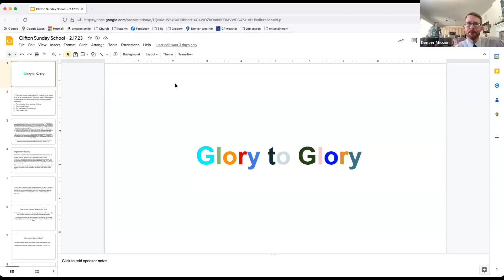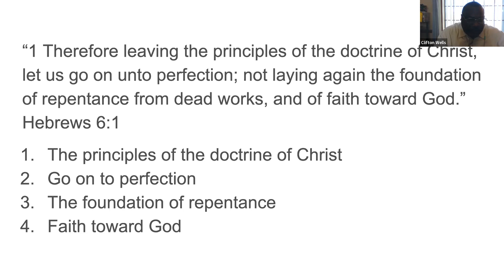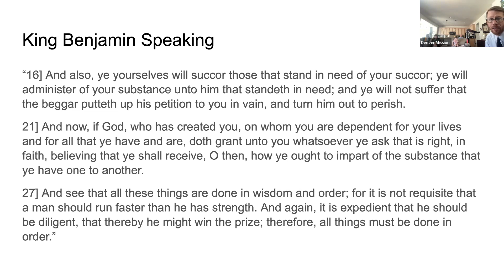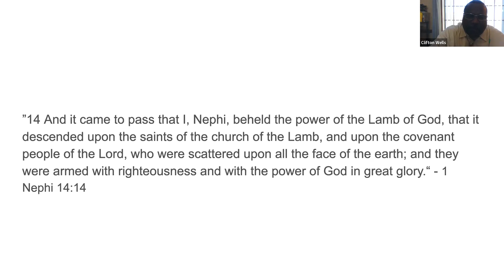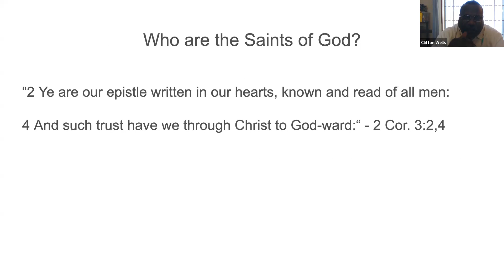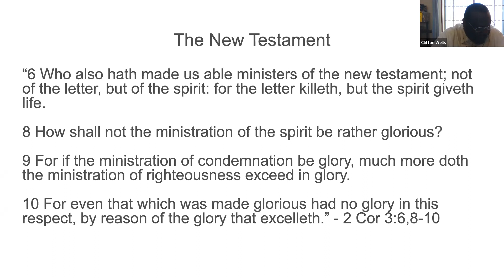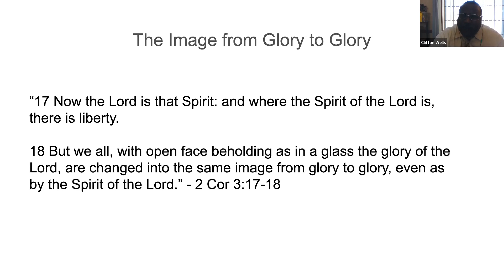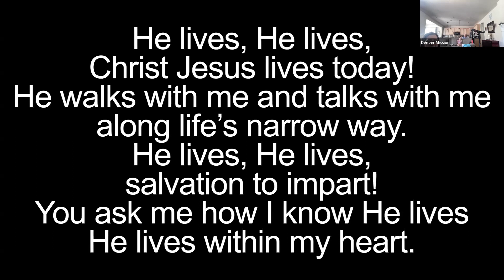Sunday Meeting 2.19.23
Sunday School: Glory to Glory - Heb. 6:1, 3 Nep. 11:31-41, Mos. 4:11-13, 16, 21, 27, 1 Nep 14:14, 2 Cor. 9:6-7, 2 Cor. 3:2, 4, 6, 8-10, 17-18
Meeting: Our Anchor, Ps. 46:1, Eth.12:2-6, Deut. 8:2, Is. 43:2, Heb. 12:1-2